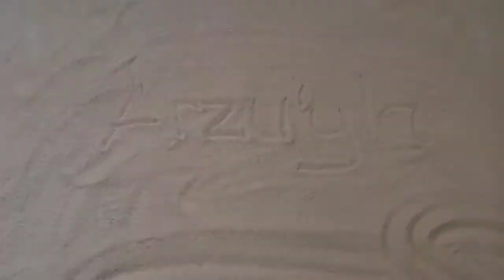EVDE TARHANA YAPILIŞI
Un tarhanası için malzemeler
🔹3 kg kırmızı kapya biber
🔹2 kg linda domates yani sivri
🔹1-5 kg sogan
🔹300 gr sarımsak
🔹1 çorba kasesi acı biber
🔹2 demet maydanoz
🔹2 demet nane
🔹1 demet reyhan
🔹2 kg kaymaklı yogurt
🔹4 yemek kaşığı biber salçası
🔹1-5 su bardağı kaya tuzu

Dip not:Sebzeleri karıştırarak çok ince bir şekilde çektim maydanoz ve nanenin üzerine domatesleri koyunca daha ince oluyo sebzeler ben 1 rer yemek kaşığı karabiber, kimyon, nane, kekik, ekledim çok da güzel oldu koyup koymamak size bağlı  birde ben hamuru çok katı yogurmadım 4 cü gün tarhanamı sabahtan döktüm ve akşam çevirdim sabaha kadar durdu sabah küçük küçük parçalara ayırıp bıraktım o akşamda sabaha kadar bıraktım sabah robotla çekip ilistirden geçirdim sonra ince gene serip 2-3 gün daha beklettim güzelce kuruttum tarhananızı iyi kurutmazsanız kurtlaşır ben tuzunuda bol koydum çorbayı yaparken nerdeyse tuz katmıyorum tuz tarhananın bozulmamasını sağlıyor tarhananız güneş görmesin hem rengi hem de tadı gidiyo.